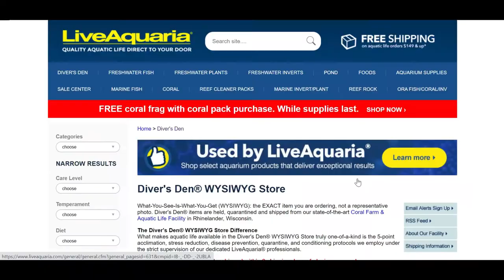Kevin Kohen leaves Live Aquaria and Yellow Clownfish?!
Kevin Kohen has sadly decided to part ways with Live Aquaria and SFC has started development on solid yellow clownfish.